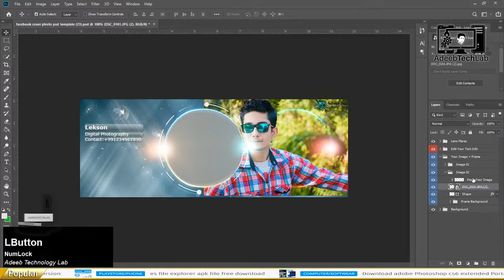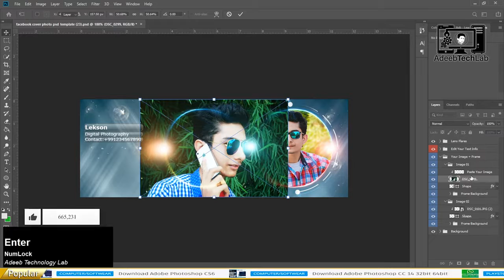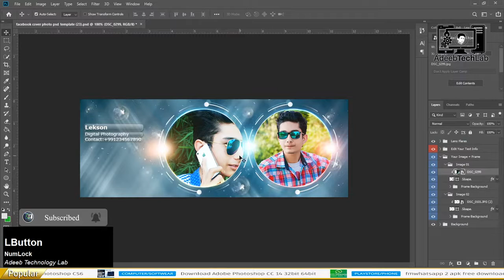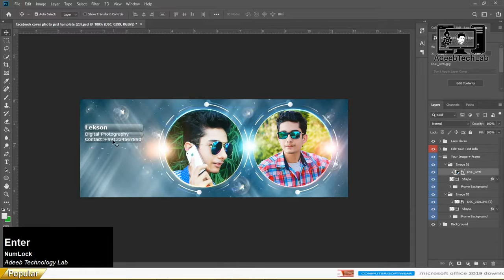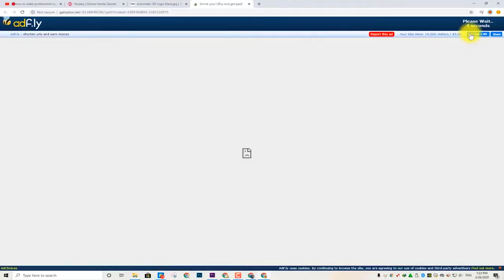How To Make Facebook Cover Photo in Photoshop | PhotoshopTutorial | PSD File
⇀⇀⇀⇀⇀Video-Description↼↼↼↼↼

⇘⇘⇘⇘⇘⇘⇘⇘⇘_/LINKS\_⇙⇙⇙⇙⇙⇙⇙⇙

                 Watching Videos